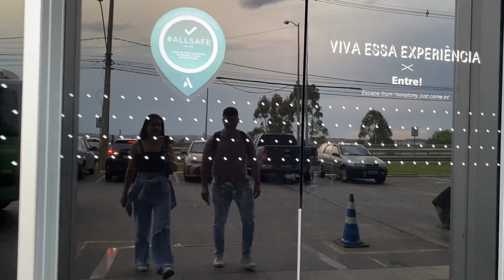VIAJAMOS PARA O CEARÁ PELA PRIMEIRA VEZ | meu cachorro me ignorou ☹️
🔸Venha nos acompanhar nessa experiência incrível!! Nesse vídeo vou te mostrar nossa viagem para o Ceará e dar algumas dicas de make para a praia.

🔸Para você que está chegando agora, seja muito bem vindo (a).
Prazer, meu nome é Ana Clara.
Tenho 24 anos e sou formada em Fisioterapia.
Aqui no canal compartilho minha rotina com conteúdos semanais, toda segunda 19:00hrs. Você vai conhecer minha história, minha família e participar de todas as fases da minha vida.

❤️ Espero que goste, e se quiser me dar um oi fique a vontade para acessar meu perfil no instagram: @anaclarascosta_